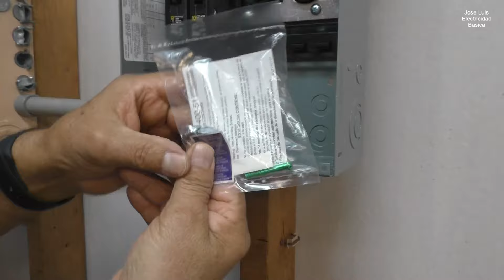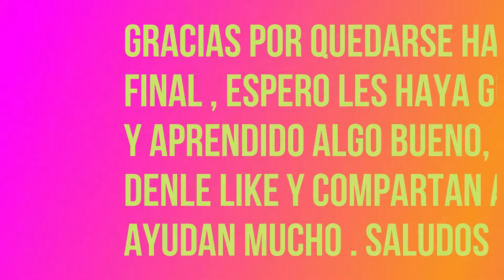280 - " Como Instalar un Sub Panel ? "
" Como Instalar un Sub Panel ? "
Visita mi tienda en Amazon
Al recomendar productos y materiales y herramientas  como asociado de Amazon resibo comisiones por las compras calificadas  AQUI DEJO MIS ENLACES de materiales y herramientas utilizados :
Libro de electricidad recomendado
Sub-Panel externo 70 amp
Sub-Panel interior 100amp
Interruptor de doble polo 30amp
Cable Romex # 10-2 25'
Generador Westinghouse 12500watt max
Generador Westinghouse 6600 watt max
Generador DuroMax XP13000EH 13000 watt
inlet box y Cable 50 amp 15'
Cable 50 amp de 25 pies con inlet box 50 amp
Pinza amperimetra Fluke
Crimpadora de terminales Klein
Conectores Electricos
Pelacables para Taladro
Makita Drill set
Dewalt Drill set
Pinzas Klein
Pinzas pelacable
destornillador 7-1

Atencion Toda la información proporcionada en este canal es para fines educativos y de entretenimiento, por lo cual no somos responsables de la utilización o de la finalidad de dicha información por parte de los usuarios. Descargo de responsabilidad. Siempre se debe asesorar por un profesional con licensia al instalar, reparar o copear cualquier cosa hecha en este video , que no reemplaza ningun diagnostico profesional . Asimismo en ningún caso este canal se hace responsable por daños o perjuicios ocasionados por el uso del contenido en los tutoriales que se proporciona sin garantias .Exortamos a los usuarios a siempre aplicar las reglas pertinentes de seguridad.